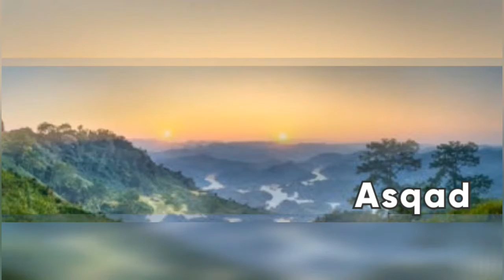ASILIDDIN, ASOMIDDIN, ASQAD ISIMLARINING MA'NOLARI